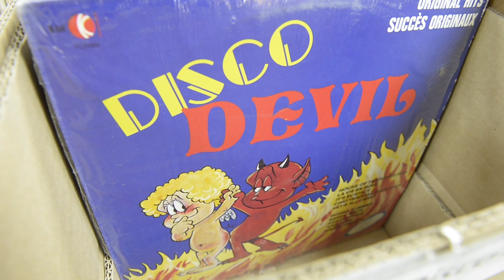La vague des vinyles se poursuit